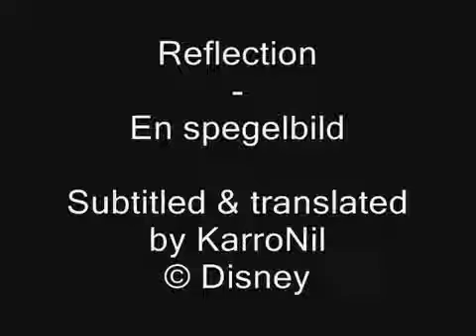Mulan Reflection Swedish S & T